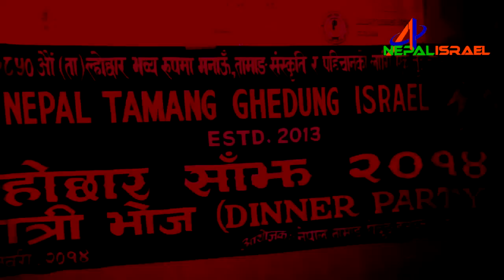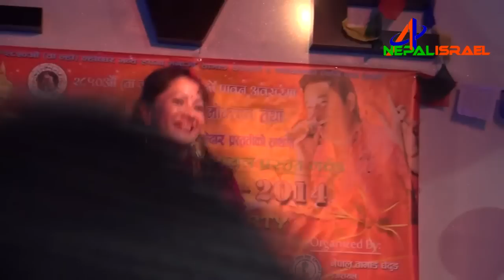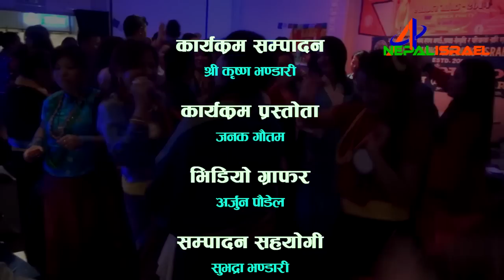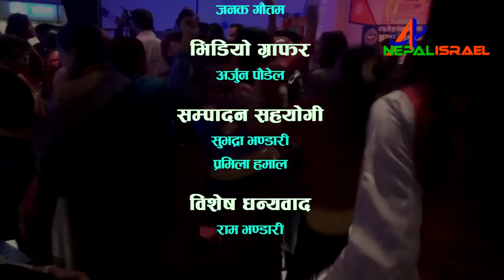tamang ghedung Israel Lochhar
Video Collected By: Mr. Bishnu Prasad Timalsina from Nepal, aonekhabar, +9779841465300-Kathmandu, Nepal.